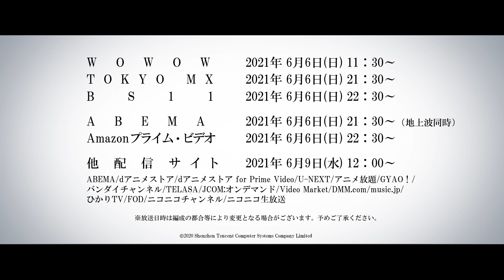アニメ「魔道祖師」Web予告 羨雲編 第7話「不夜天の悲劇」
シリーズ累計110億回再生超の大ヒットファンタジー「魔道祖師」シリーズの日本語吹替版、放送中＆配信中！

「魔道祖師」日本語吹替版　WOWOW・TOKYO MX・BS11にて2021年1月10日より放送中
○TOKYO MX：2021年1月10日（日）より毎週日曜21:30放送
○BS11：2021年1月10日（日）より毎週日曜22:30放送
○WOWOW：2021年1月10日（日）より毎週日曜午前放送

○Amazonプライム・ビデオ（オリジナル版）：2021年1月10日（日）より毎週日曜22:30～
○ABEMA（放送版）：2021年1月10日（日）より毎週日曜21:30～ 地上波同時
　他配信サイト（オリジナル版）：2021年1月13日（水）より毎週水曜12:00～

Blu-ray Disc「前塵編」発売中　「羨雲編」6月23日発売

原作：「魔道祖師」 墨香銅臭
監督：熊可
シリーズ構成・脚本：梁莎
キャラクター原案・デザイン：申琳
日本版制作：株式会社ソニー・ミュージックソリューションズ、株式会社アニプレックス

オープニングテーマ：CIVILIAN「導」（読み：しるべ）
エンディングテーマ：Aimer「cold rain」

■日本語吹替版キャスト
魏無羨（ウェイ・ウーシエン）：木村良平
藍忘機（ラン・ワンジー）：立花慎之介
江澄（ジャン・チョン）：緑川光
江厭離（ジャン・イエンリー）：早見沙織
藍曦臣（ラン・シーチェン）：森川智之
金凌（ジン・リン）：梶裕貴
藍思追（ラン・スージュイ）：土屋神葉
藍景儀（ラン・ジンイー）：斉藤壮馬
聶懐桑（ニエ・ホワイサン）：花江夏樹
金子軒（ジン・ズーシュエン）：赤羽根健治
温寧（ウェン・ニン）：島﨑信長
温情（ウェン・チン）：川澄綾子
温晁（ウェン・チャオ）：吉野裕行
王霊嬌（ワン・リンジャオ）：阿澄佳奈
羅青羊（ルオ・チンヤン）：Lynn
江楓眠（ジャン・フォンミエン）：浜田賢二
虞紫鳶（ユー・ズーユエン）：本田貴子
藍啓仁（ラン・チーレン）：酒巻光宏
金光善（ジン・グアンシャン）：速水奨
温若寒（ウェン・ルォハン）：三宅健太
温逐流（ウェン・ジューリウ）：酒井敬幸
聶明玦（ニエ・ミンジュエ）：白熊寛嗣
蘇渉（スー・ショー）：こばたけまさふみ
金光瑤（ジン・グアンヤオ）：石田彰